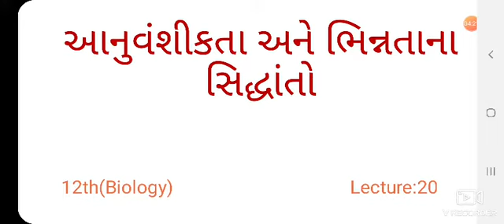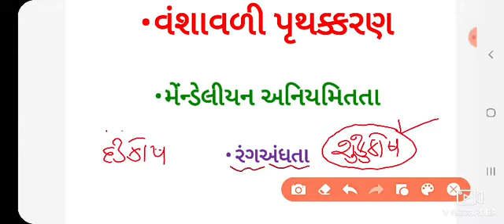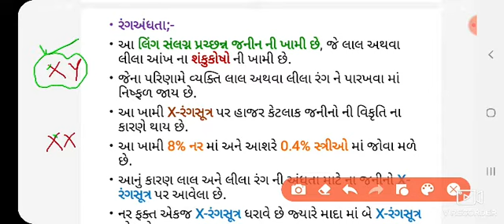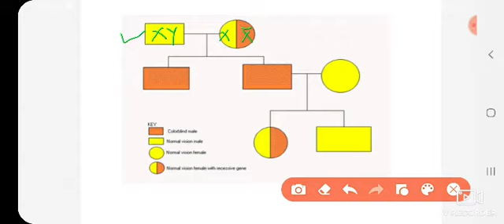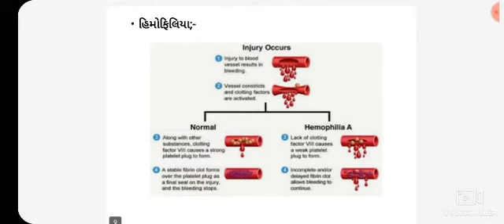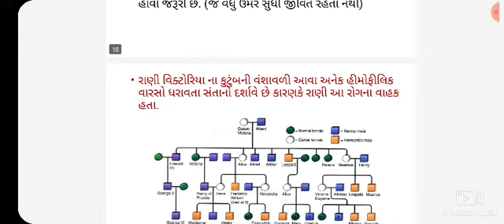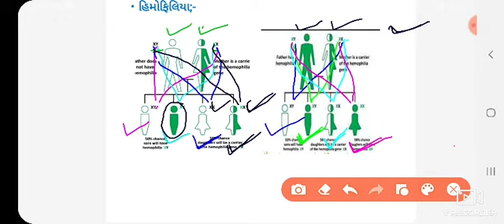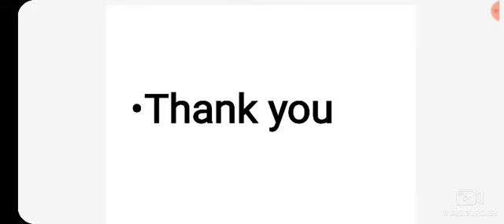આનુવંશીકતા અને ભિન્નતાના સિદ્ધાંતો ભાગ-20